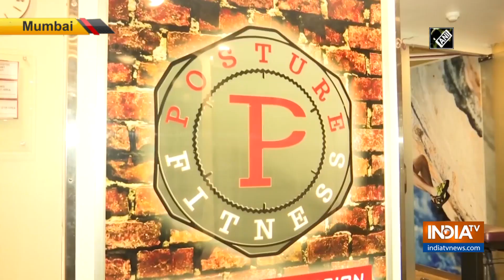All geared up, Mumbai gyms waiting for govt's nod to resume operations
Get All Latest Updates Here:
IndiaTV News in Hindi Amid lockdown and unlock 1.0 to contain the spread of COVID-19, most of the shops and other businesses have opened but gyms in the country are still waiting for government's go ahead.